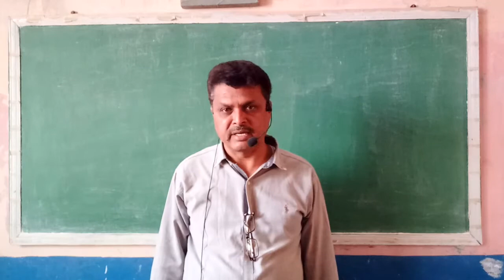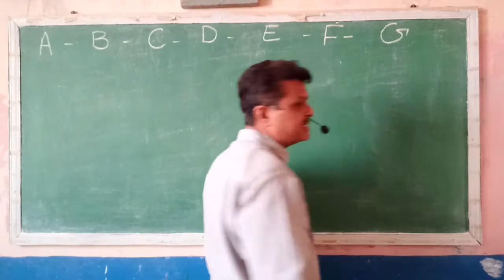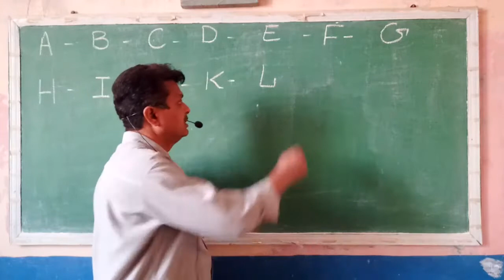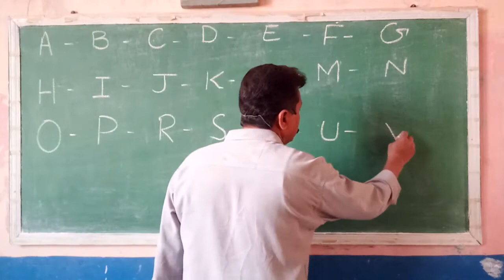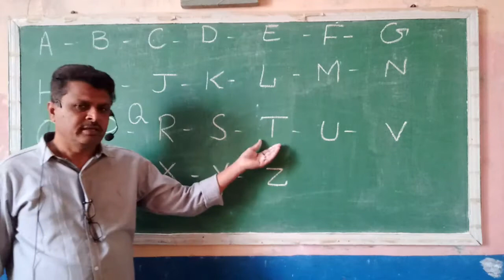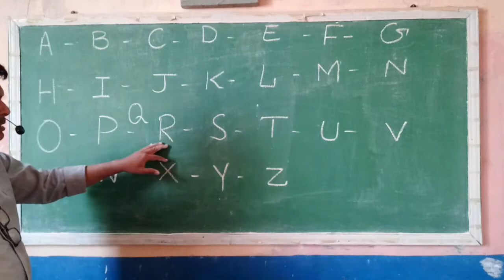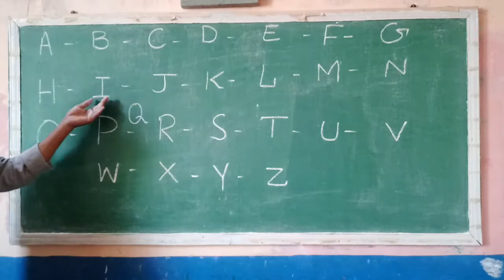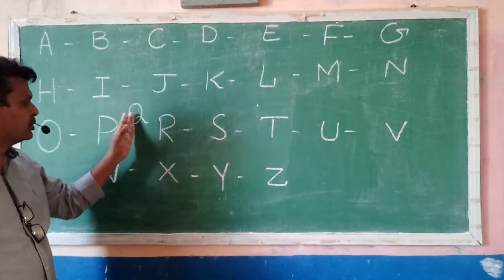Taleem e Balighan English: Lesson # 1